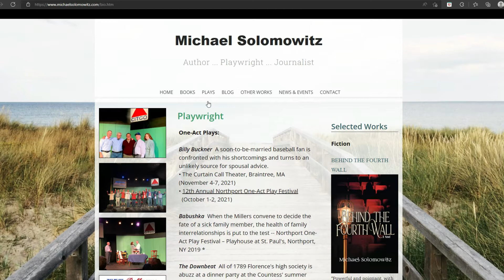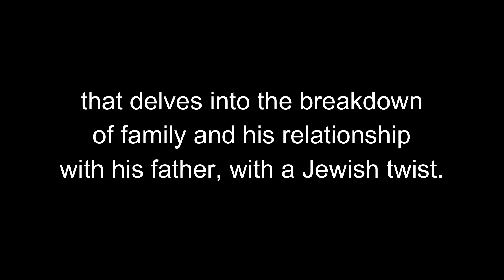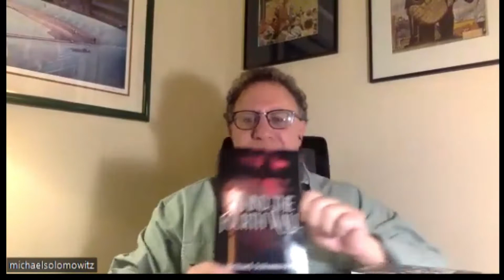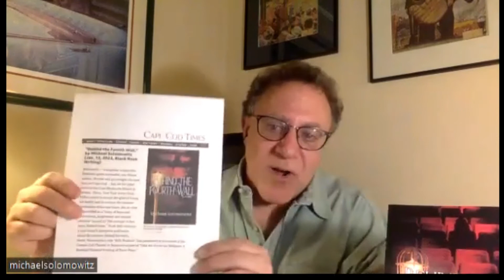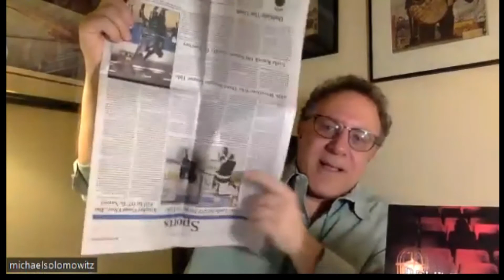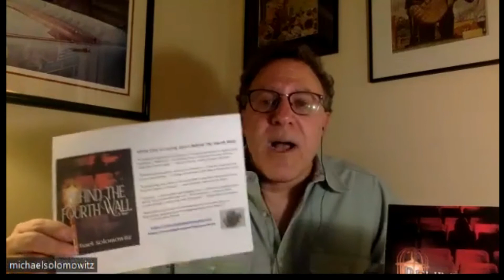Interview with Author Michael Solomowitz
Books by Michael Solomowitz

Michael Solomowitz is originally from Coney Island, Brooklyn and has enjoyed his roller-coaster ride as a writer.

He began writing scripts for Manhattan Cable TV then moved to Hollywood and wrote for Warner Bros. For several years, he was a freelance journalist, writing dozens of sports articles for national and trade publications and contributing to two non-fiction sports books. He also worked as a copywriter for a while.

With a special place in his heart for theater, Michael has written and directed plays on stages from L.A. to Long Island to Boston. An evening of his one-act comedies will be produced next year at the Curtain Call Theatre, outside of Boston.

His debut novel, BEHIND THE FOURTH WALL, was published this January by Black Rose Writing.

“After losing his family, New York playwright Noah Miller goes to Cape Cod to escape his grief. There he discovers the mystery behind his wife’s death and the part he played in it. But to find forgiveness and redemption, Noah will have to come to terms with his transgressions and find the courage to face his darkest fears”

Michael currently lives on Cape Cod with his lovely wife, and is working on a new novel, a coming-of-age story based in Coney Island just after World War II about a teenager (think of a young Holden Caulfield from Catcher in the Rye) that delves into the breakdown of family and his relationship with his father, with a Jewish twist. It’s J.D. Salinger meets Phillip Roth.